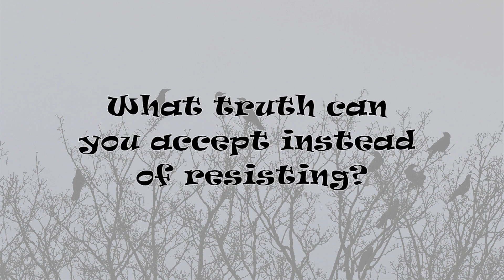Have you witnessed it? Life Riddles #91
Riddle: We stand on lines; together, we're a crime.